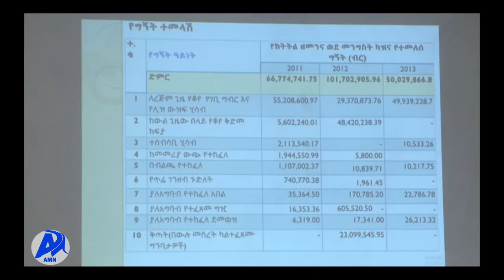MARII OODITERA OL-AANAA B/M/FINFINNEE